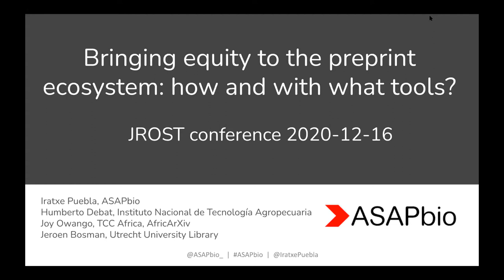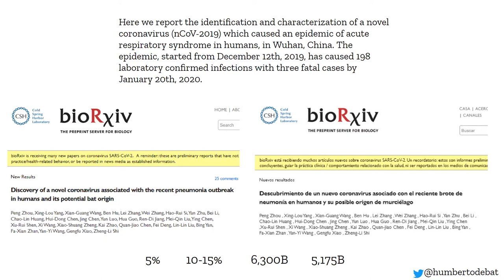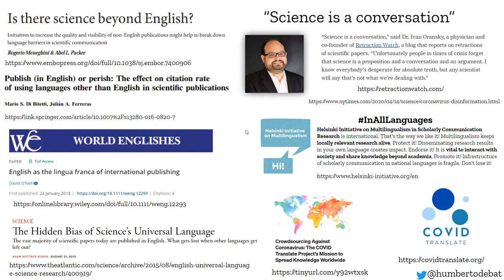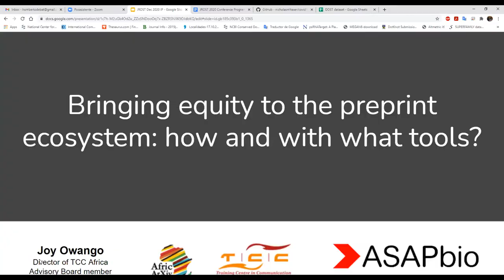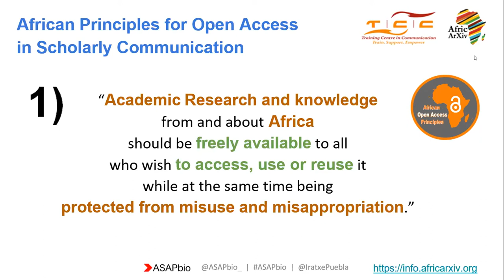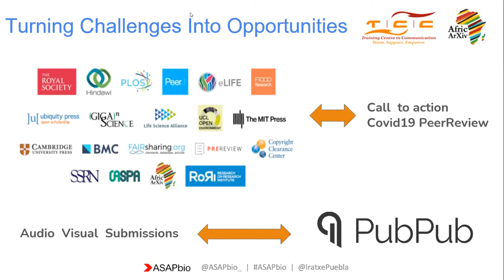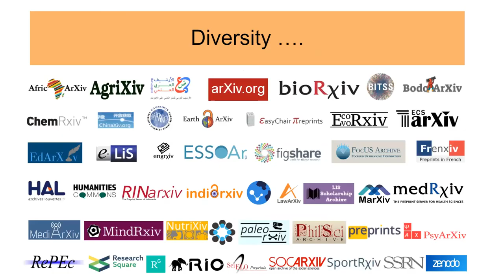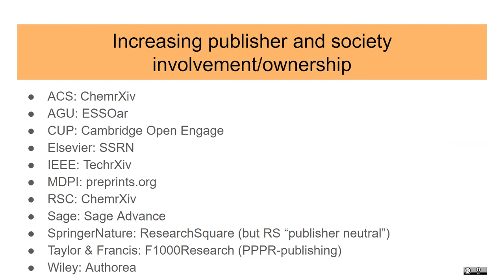Bringing equity to the preprint ecosystem how and with what tools? - Iratxe Puebla, ASAPbio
Iratxe Puebla of ASAPbio gives a lightning talk on "Bringing equity to the preprint ecosystem: how and with what tools?" at JROST 2020.